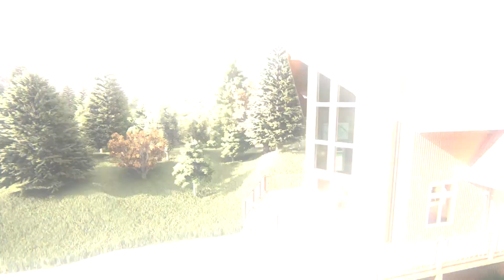Canadian classic cabin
Here is a 3d model walk through of a Canadian designed getaway cabin.

please visit our instagram  accounts @larenterprisescanada and @remlor